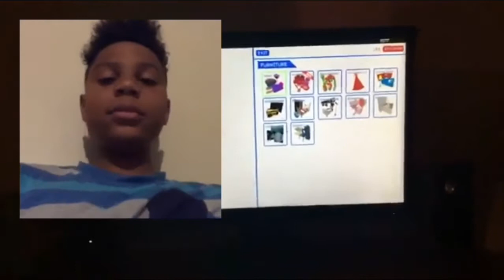Reacting to Jayshaun’s old videos